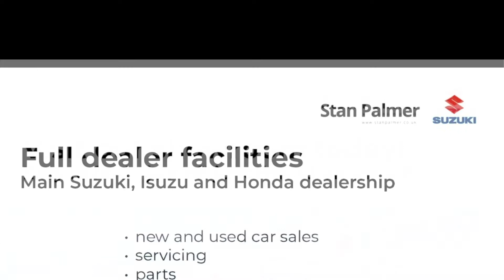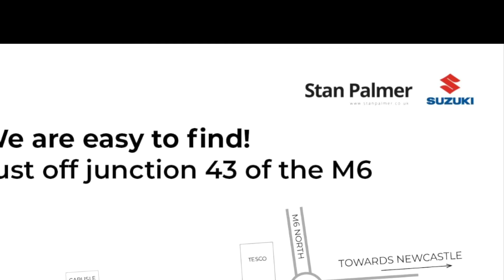Suzuki Ignis SZ-T Auto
Stan Palmer Suzuki Carlisle are pleased to offer this stunning 2019 / 19 Suzuki Ignis 1.2 Dualjet SZ-T 5dr Auto, finished in white, with just 13,865 miles from new. This striking and versatile compact hatchback SUV benefits from blue tooth hands free audio streaming, sat nav capabilities through applecarplay and android auto, reversing camera, multi function touch screen infotainment system, multi function steering wheel, individually sliding rear seats, isofix child seat anchor points and much more
Finance available and part exchange welcome